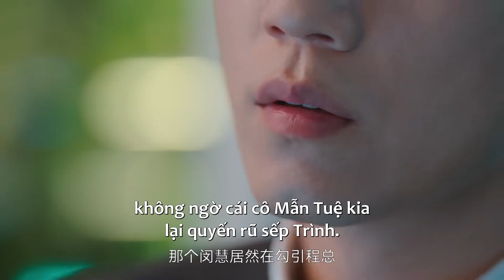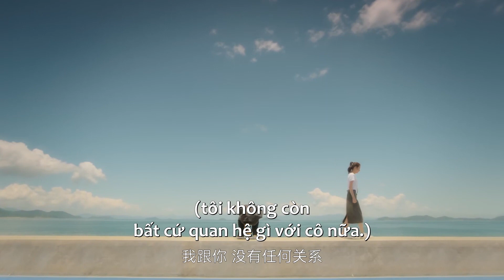HOT CLIP | Gặp lại người yêu cũ trong tiệc rượu bị hắt rượu | Tình Yêu Anh Dành Cho Em - Tập 01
Tình Yêu Anh Dành Cho Em | Vương Ngọc Văn & Vương Tử Kỳ sẽ lên sóng trên Ổ vào lúc 18h nha cả nhà ơi~
Tóm tắt nội dung:
Bộ phim kể về câu chuyện của nữ chính Mẫn Tuệ và nam chính Tân Kỳ. Hai người trời xui đất khiến quen biết rồi yêu nhau, song lại chia tay vì một sự hiểu nhầm. Nhiều năm sau, Mẫn Tuệ và Tân Kỳ gặp lại nhau, phát hiện ra rung động chỉ là điểm khởi đầu của tình yêu. Từ công việc đến đời tư, cuộc sống hai người ngập tràn trong những màn ân ái vừa ngọt ngào lại đau thương.